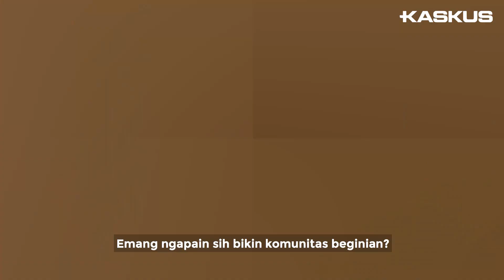[KOMPAK] Komunitas Agus Agus Bersaudara Indonesia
Komunitas ini cukup unik, para anggotanya berkumpul menjadi satu karena memiliki tujuan yang cukup mulia : MELESTARIKAN NAMA AGUS

Ketika KASKUS datang menyambangi komunitas Agus Agus Bersaudara Indonesia, terus terang mimin jadi binggung soalnya manggil satu tapi jadi nengok semua.

Gus...Agus :)